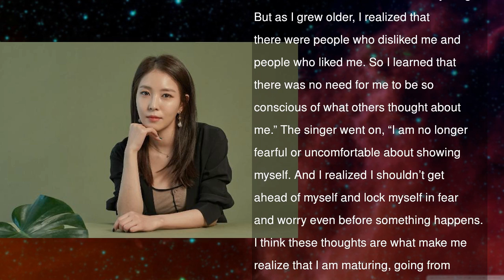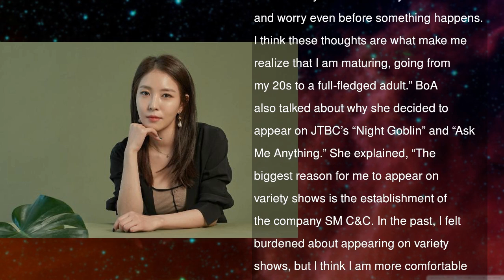BoA Talks About Why She Decided To Appear On Variety Shows More Often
In a recent interview, BoA revealed why she became more open about showing herself on reality shows and variety programs.